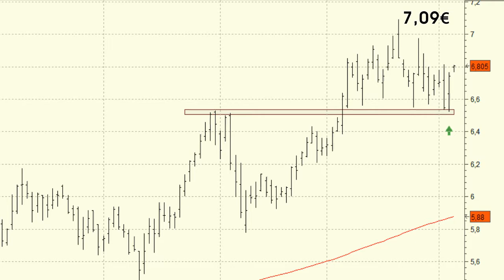Vídeo análisis técnico de Bankinter, apunta a superar los máximos históricos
Bankinter ha reaccionado bien a los descensos de la semana pasada.

El valor apenas ha corregido y en todo caso se mantiene cotizando por encima del primer nivel de soporte que presenta en los 6,50 euros.